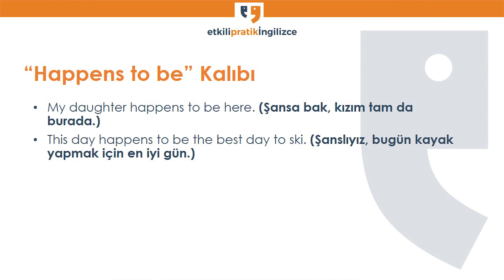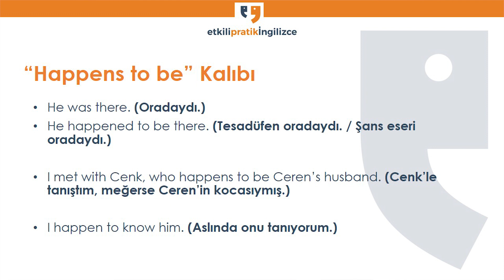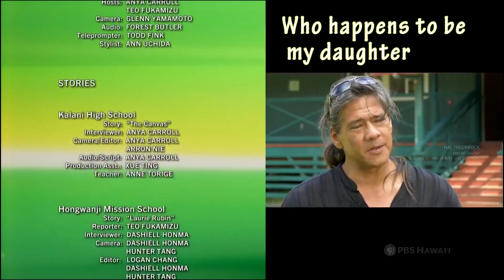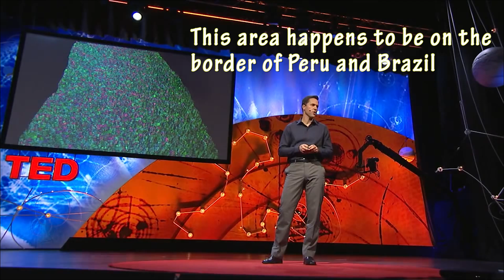İngilizcede "Happens to Be" ifadesi ve kullanımı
İngilizce öğrenirken seviyene göre çalışmak çok önemli ve her seviyede yaşayacağın sıkıntılar ve dikkat etmen gereken noktalar değişiyor. Seviyene göre nasıl hızlı bir şekilde ilerleyebileceğini merak ediyorsan ve bir yol haritasına ihtiyacın varsa, buna yönelik hazırlamış olduğum ücretsiz bir video serisi var.

Bu bağlantıya ) tıklayıp bana seviyeni belirterek video serisine ulaşabilirsin.

Bu videoda, İngilizce’de "Happens to Be" ifadesi ve kullanımını ve anlamını inceleyeceğiz. Videoda, bu ifadenin hangi durumlarda kullanıldığını gerçek hayat örnekleri ile gösteriyorum.

Videoda gösterdiğim örnekleri ve özet açıklamaları web sayfamda düzenli bir şekilde yazılı olarak bulabilirsin. Gerekli yazıya ulaşmak için alttaki bağlantıyı tıklaman yeterli.

Web sayfamda buna benzer İngilizce kelimeler videosu, o kelimeleri içeren İngilizce hikaye videoları ve İngilizce telaffuz videoları yayınlıyorum. Bunlara ulaşmak için bu bağlantıya tıklayabilirsin.